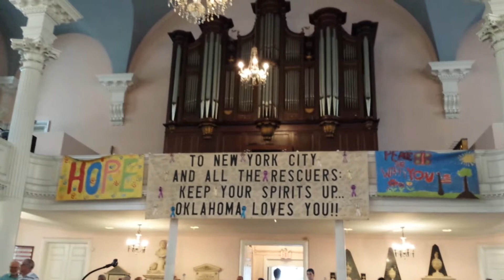Mennonite Church Choir at St. Paul's Chapel 91113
September 11, 2013 performance inside St. Paul's Chapel in lower Manhattan near WTC site.